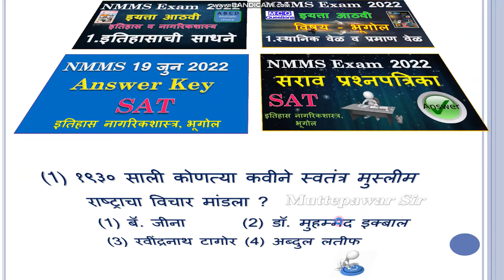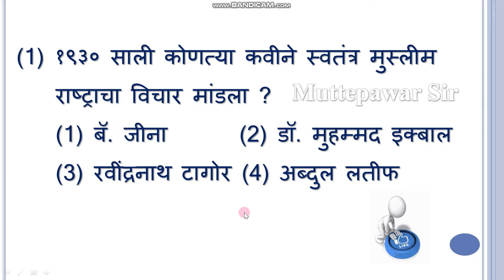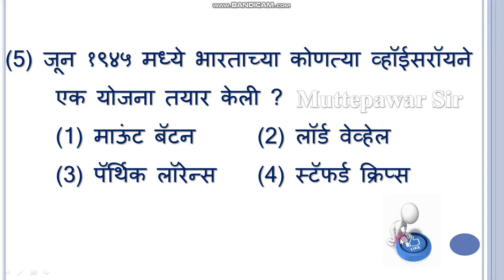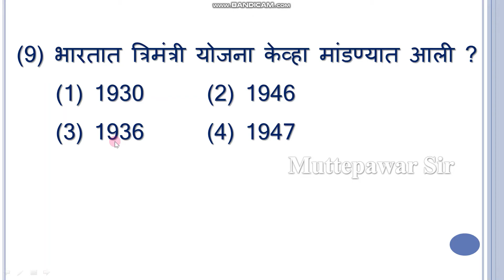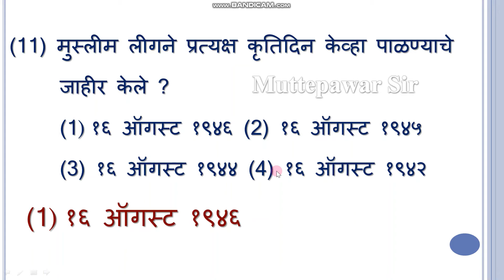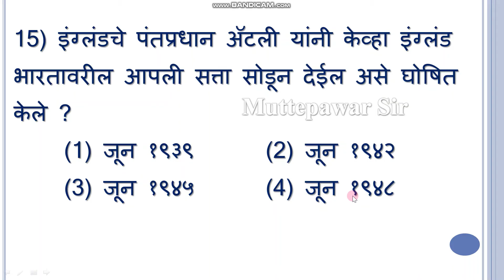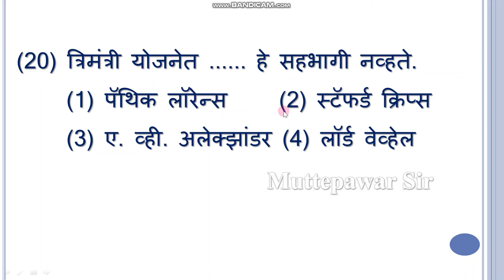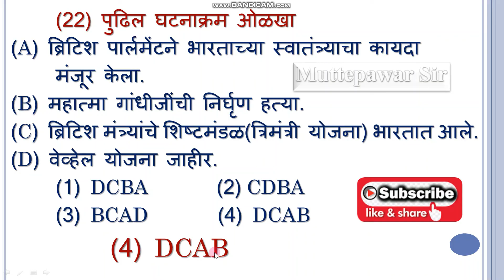स्वातंत्र्यप्राप्ती इयत्ता आठवी इतिहास | nmmsexam2024 | swatantrata prapti | mcq |Muttepawar Sir